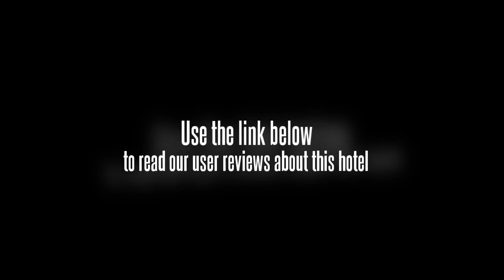HNA New World Hotel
This 4-star hotel in Danzhou is centrally located. The hotel offers free Wi-Fi, an outdoor pool and tennis courts as well as a concierge, a sauna and a business centre.

Family-friendly rooms are available, spacious enough to accommodate guests travelling with kids. Prospective guests have the option of choosing a non-smoking room. All rooms are air conditioned and equipped with tea and coffee making facilities, a mini bar and an iron. For extra comfort bathrobes are also included. Each room is well-equipped to make your stay comfortable and offers cable / satellite channels, a safe and a TV.